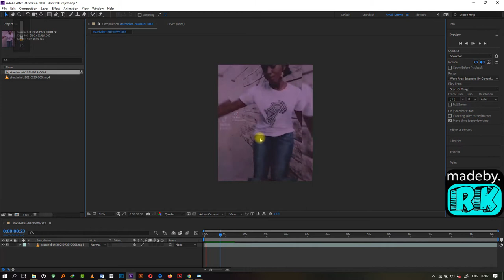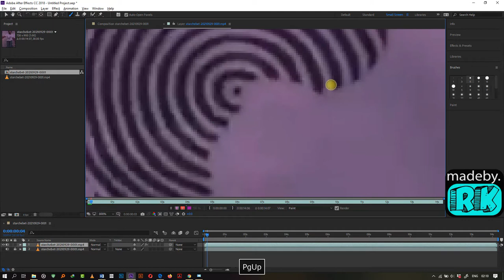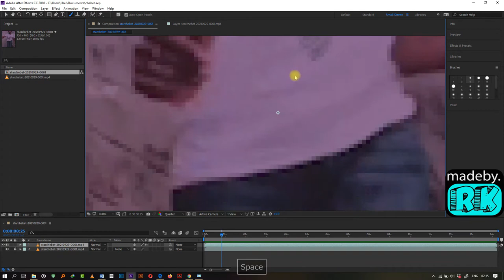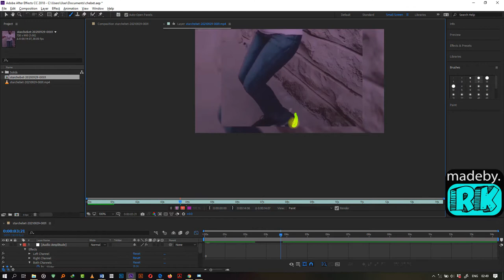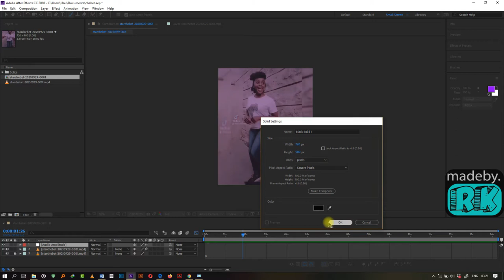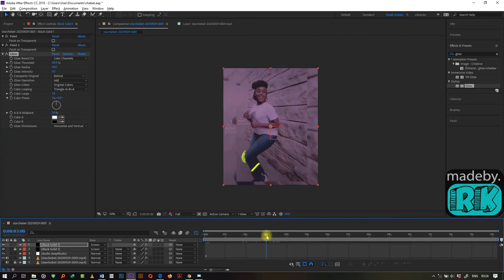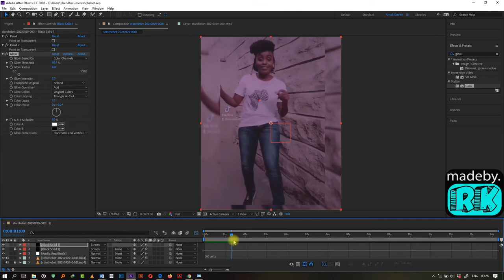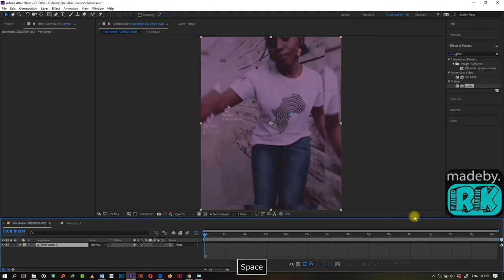EASY ADOBE AFTER EFFECTS TUTORIAL GLOW LINE DANCE EFFECT FOR BEGINNERS